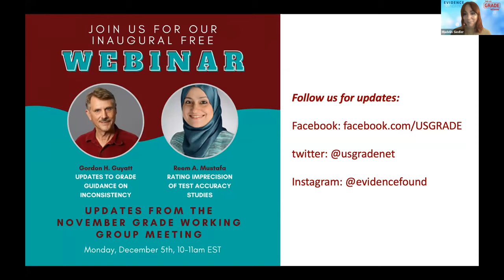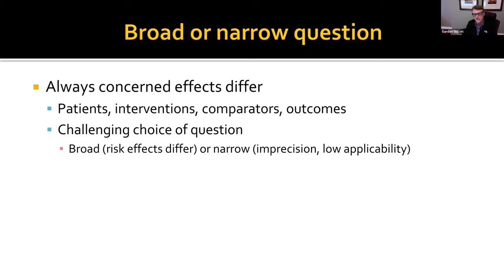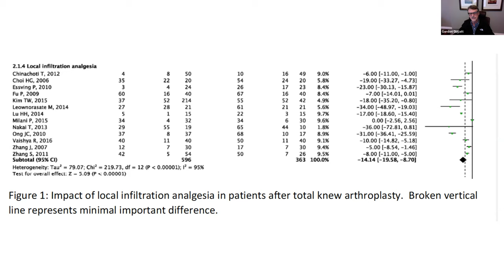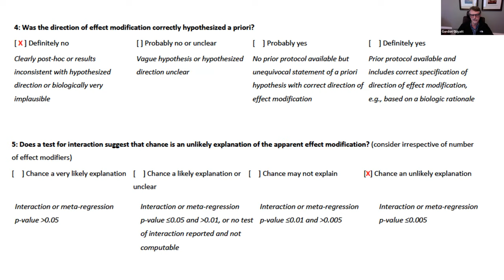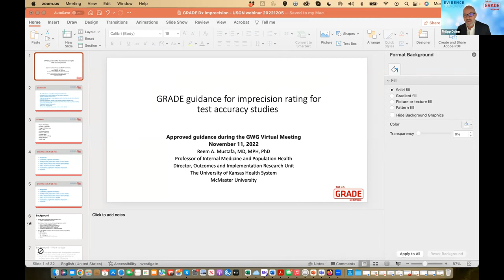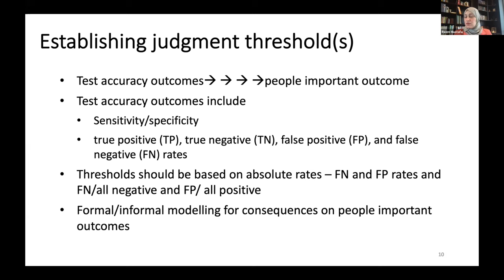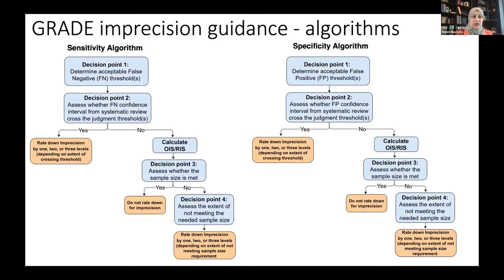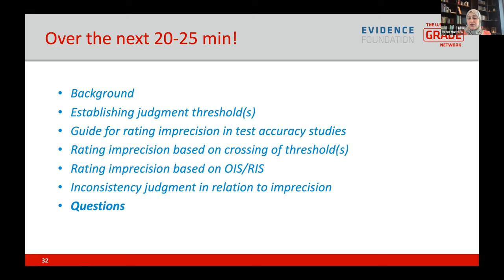Webinar: Inconsistency Update and Assessing Imprecision of Test Accuracy Studies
In the inaugural session of the U.S. GRADE Network webinar series, Drs. Gordon H. Guyatt and Reem A. Mustafa provide updates on some of the biggest developments of the November 2022 GRADE Working Group meeting. Dr. Guyatt discusses updates to the GRADE guidance on inconsistency and Dr. Mustafa presents on guidance for rating imprecision of evidence related to diagnostic test accuracy.